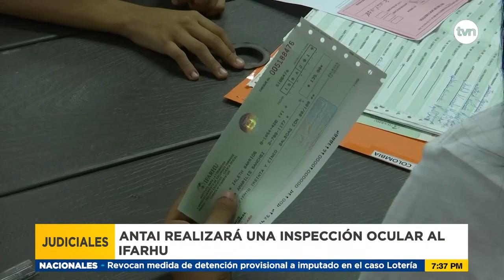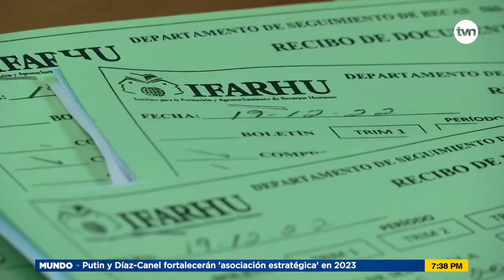Antai realizará una inspección ocular al Ifarhu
Las investigaciones por las  irregularidades en el otorgamiento de auxilios económicos dados por el Ifarhu siguen activas.  Una resolución de la Antai detalla que esta entidad realizará un inspección ocular para obtener información sobre los auxilios